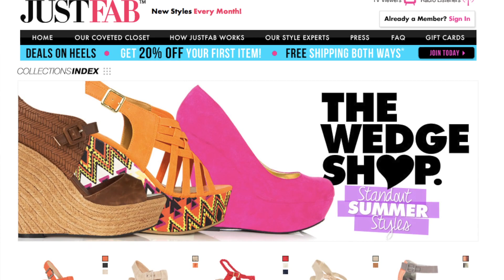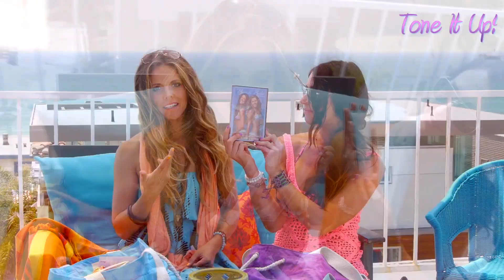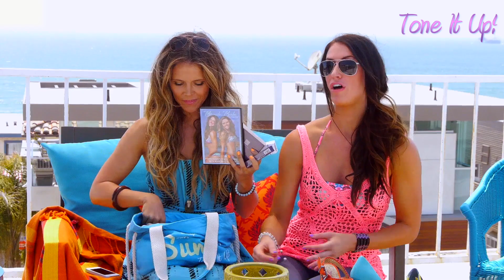BIKINI SERIES™ Grand Prize Announcement!